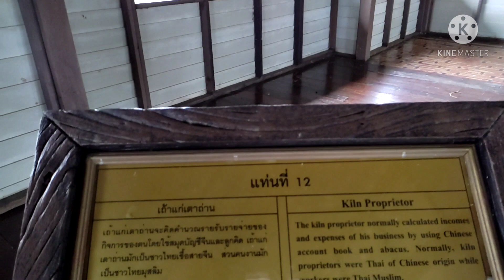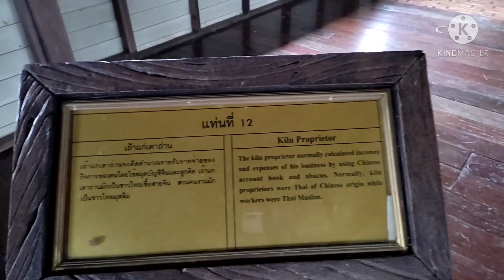พิพิธภัณฑ์ เตาถ่าน Museum of Country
ความเป็นอยู่ของชาวบ้านตามวิถีใช้ทรัพย์ยากรที่ใกล้ตัวสร้างเป็นงานขึ้นมาแต่ด้วยระยะเวลาบริบทอาจจะเปลี่ยนไปตามเวลาแต่ก็ยังหลงเหลือรอยแห่งชีวิตไว้ให้ลูกหลานได้อ่านรสสัมผัส